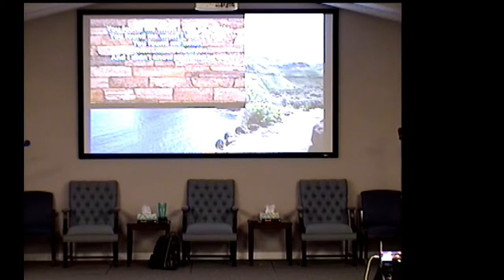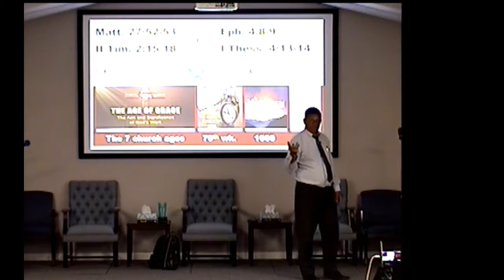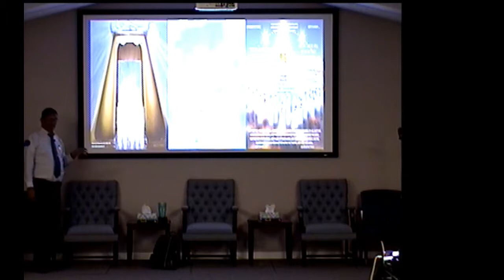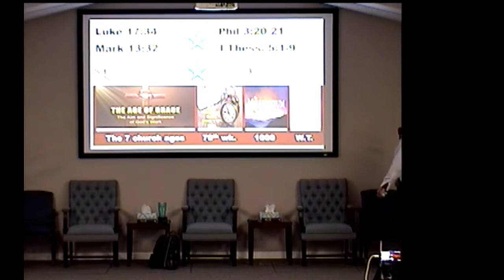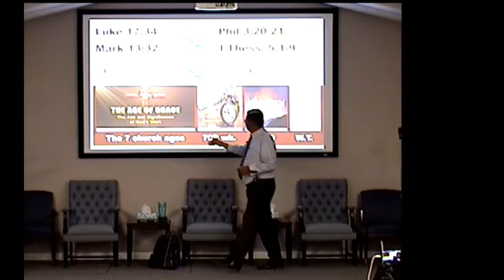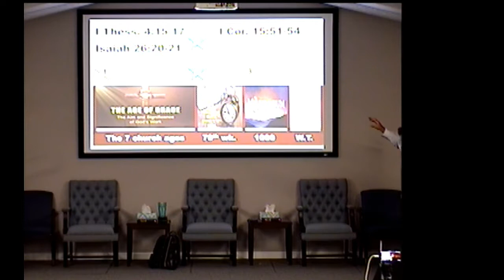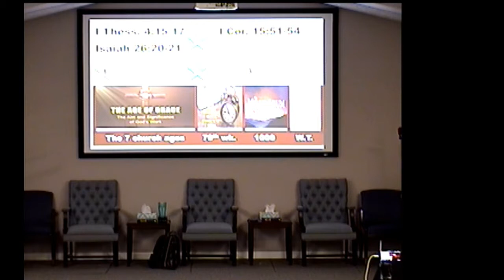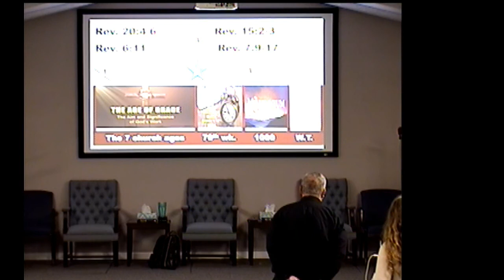06-30-19 Pm The Resurrection of the Dead Pt 2 Bro Tim